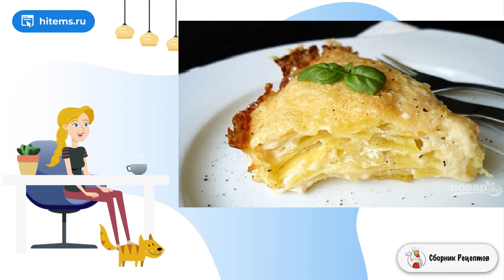Картошка в сметане. Рецепты на каждый день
Нежный, сливочный вкус этой картошки с легким чесночным ароматом понравится всем без исключения. Запекается это блюдо в духовке, и для его приготовления вам не придется затратить слишком много усилий.

Ингредиенты:
Картошка — 1 Килограмм,
Сметана — 200 Грамм,
Сливочное масло — 30 Грамм (можно заменить растительным),
Чеснок — 1-2 Зубчиков,
Сыр твердый — 100-150 Грамм,
Соль — 2/3 Чайных ложки,
Перец черный молотый — 2-3 Щепоток,
Специи для картошки — 1 Чайная ложка (или ваши любимые ароматные травы),
Мускатный орех молотый — 2 Щепотки,

Очень вкусный рецепт, Хороший рецепт, Рецепты быстро и вкусно с фото, Рецепты с фото, Рецепт под, Вкусные рецепты с фото пошаговые, Рецепты на стол, Праздничные рецепты с фото, Домашние рецепты с фото приготовить,